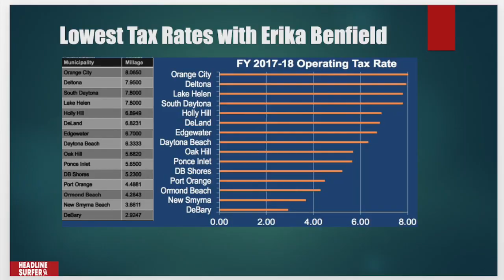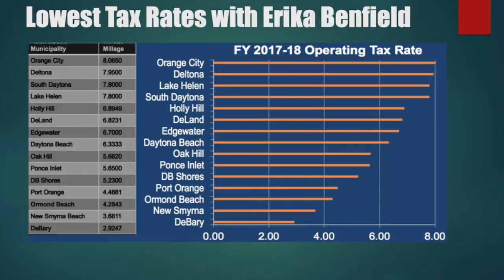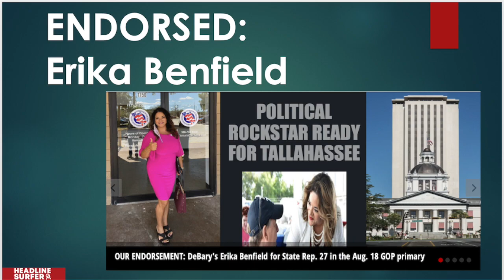Erika Benfield relies on "Bad Guy" smarts to fight for the voters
Erika Benfield is the endorsed candidate of Headline Surfer for Florida State Rep. 27 in the Aug. 18, 2020, GOP Primary...